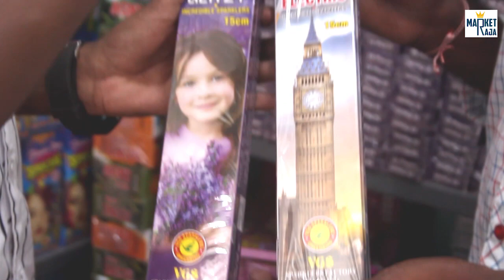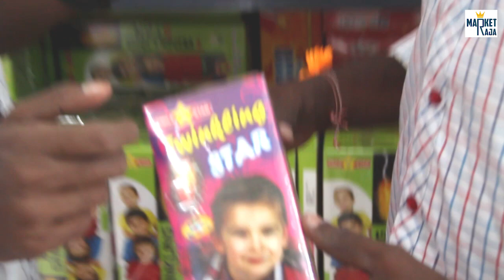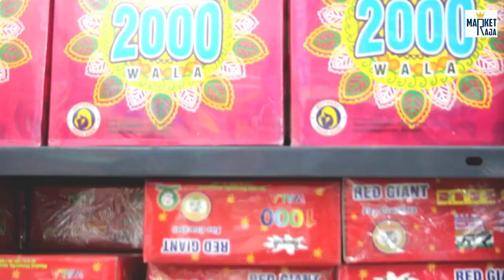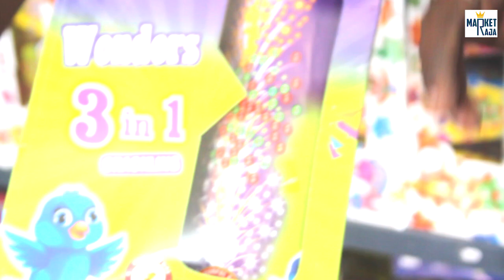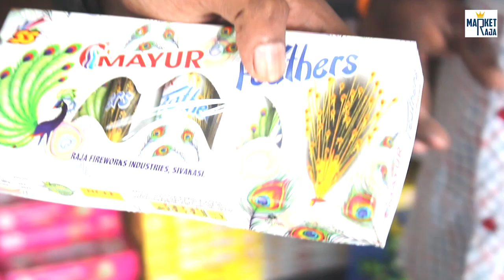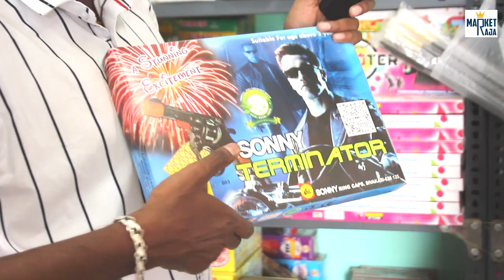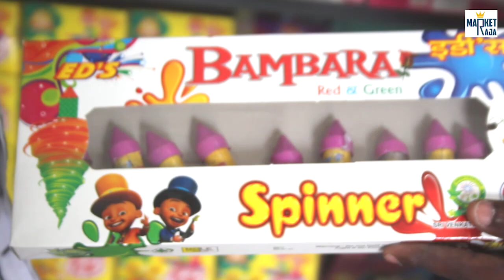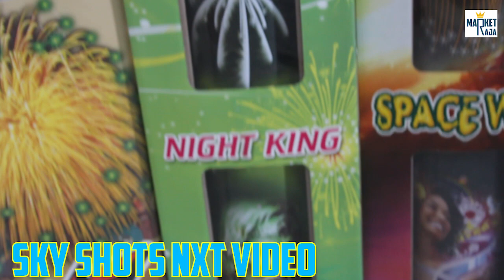sivakasi crackers price list 2021 | 1000 waala 50 ரூபாய் மட்டுமே | Sivan Crackers | market raja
5% cashback offer date (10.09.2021 TO 30.09.21) Only

வணக்கம் 🙏

நான் சிவன் கிராக்கர்ஸ் - sivan crackers. சிவகாசி

தீபாவளி விற்பனை தற்போது ஆரம்பமாகிவிட்டது என்பதை மகிழ்ச்சியுடன் உங்களிடம் தெரிவித்துக்கொள்கிறேன்.

தற்போது சென்ற ஆண்டை விட விலை குறைவாகவும் அதிகமான வகைகள் கொண்ட பட்டாசுகள் அறிமுகம் செய்யப்பட்டுள்ளது. மொத்த விலையில் சில்லறை விற்பனை செய்யப்படுகிறது. 80% தள்ளுபடியில் விற்பனை ஆரம்பம்.

இரண்டு தளங்களும் மூலமாக ஆன்லைனில் ஆர்டர் செய்யலாம்

Shop address :-
சிவகாசி to சாத்தூர் ரோடு
மீனம்பட்டி

Map location :-
Sivan Crackers
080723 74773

உங்களுடைய நண்பர்களுக்கும் உறவினர்களுக்கும் பகிருங்கள்

குறிப்பு :- கடைசி நேர விலையேற்றத்தையும், transport charges அதிகமாக இருக்கும் தற்போது அதை தவிர்க்க இப்போதே ஆர்டர் செய்யுங்கள்

நன்றி 🙏🙏🙏